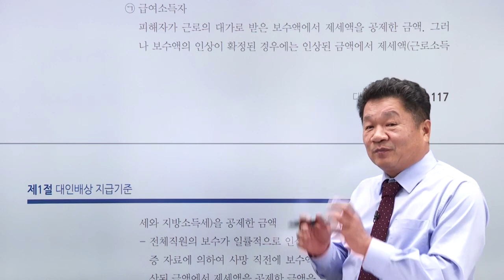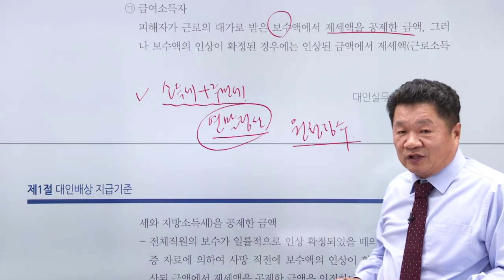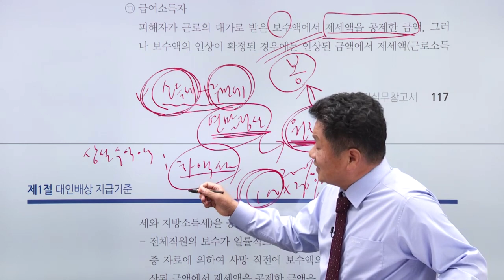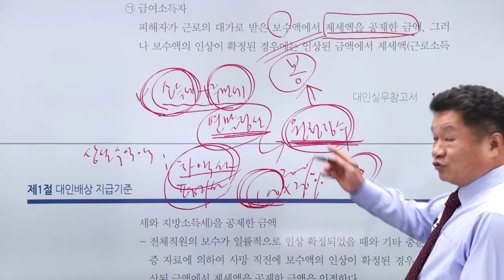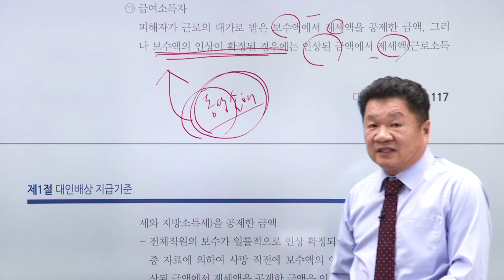자동차대인 - 현실소득액 산정방법